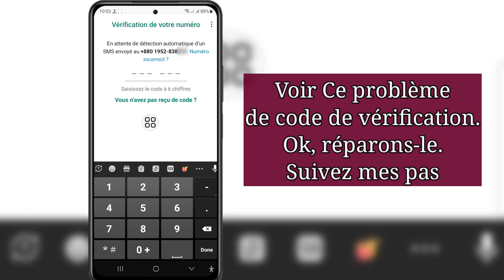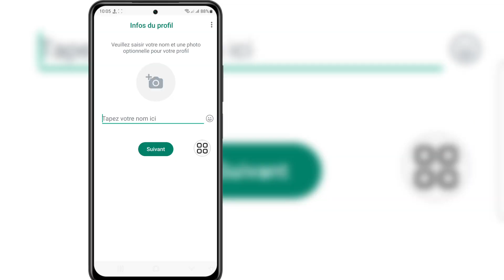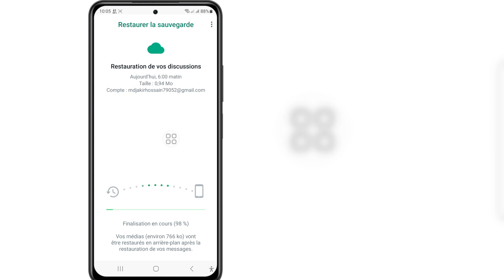Comment réparer le code OTP de vérification Whatsapp non reçu 2024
Comment réparer le code OTP de vérification Whatsapp non reçu 2024 ||  Whatsapp OTP Code 100% Résolution du problème

 Si vous recherchez une vidéo sur la façon de réparer le code OTP de vérification Whatsapp non reçu 2024 || Whatsapp OTP Code 100% Résolution du problème, le voici !

 Dans cette vidéo, je vais vous montrer comment réparer le code OTP de vérification Whatsapp non reçu 2024 ||  Whatsapp OTP Code 100% Résolution de problèmes. Assurez-vous de regarder la vidéo jusqu'à la toute fin.  Vous apprendrez comment réparer le code OTP de vérification Whatsapp non reçu 2024 ||  Whatsapp OTP Code 100% Résolution de problèmes. C'est facile et simple à faire depuis votre téléphone.